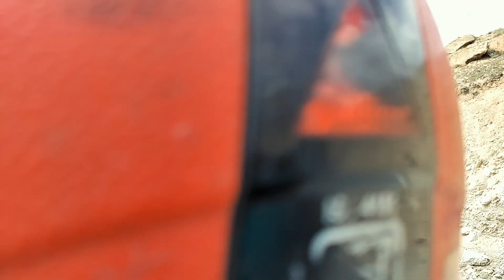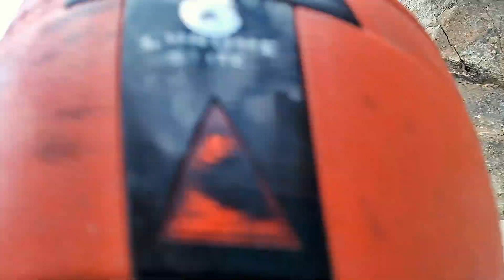LEH TO KHARDUNGLA PASS | LEH TO NUBRA VALLEY VIA KHARDUNGLA PASS | PART 2 🏍️🙂👍khardunglapass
LEH TO KHARDUNGLA PASS | LEH TO NUBRA VALLEY VIA KHARDUNGLA PASS | PART 2 🏍️🙂👍